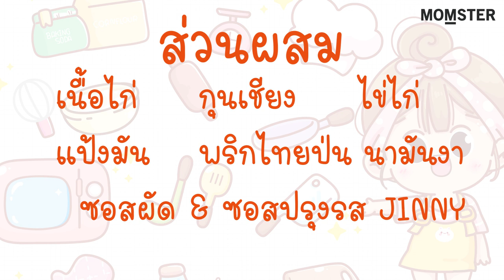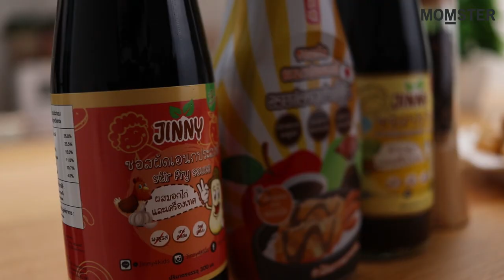ข้าวหน้าไก่เบบี้ อร่อยง่ายได้ประโยชน์ | Momster Cooking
ข้าวหน้าไก่เบบี้ เมนูทำง่าย อร่อยได้ประโยชน์ ถูกใจเด็กๆ และทุกคนในครอบครัวเลยค่ะ แม่ต้อง และน้องเจได แห่งเพจ.. "ใครไม่ได เจไดเองคับ" มาบอกสูตรเด็ดเคล็ดลับกันแล้วจ้าาา
เนื้อไก่ กุนเชียง ไข่ไก่ แป้งมัน พริกไทยป่น น้ามันงา
เคล็ดลับความอร่อย..
ซอสผัด & ซอสปรุงรส JINNY
วิธีการปรุง
- หมักไก่ด้วยซอสผัดอเนกประสงค์ Jinny พริกไทยป่น และนํ้ำมันงา
หมักทิ้งไว้ 20 นาที
- ระหว่างรอ ทอดกุนเชียง / ไข่ดาวแฟนซี
- ตั้งกระทะใส่น้ำมันเล็กน้อย ผัดไก่ที่หมักไว้
- เติมน้ำเล็กน้อย และปรุงรสด้วยซอสปรุงรส Jinny
- ใส่แป้งมันที่ผสมไว้ ผัดจนสุก

ราดข้าวพร้อมเสริม ตกแต่งด้วยกุนเชียง และไข่ดาวแฟนซีน่ารัก ๆ
เพิ่มผักตามที่ลูกชอบได้เลยนะคะ